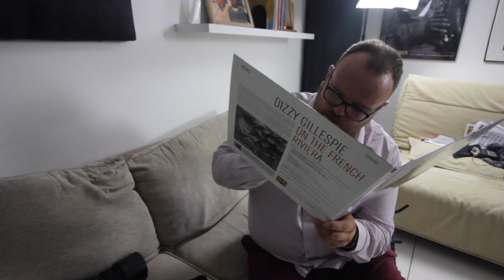results - how we keep getting 100%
Dan is an active ‘Vlogger’, (his YouTube channel now has over 8500 subscribers in twenty countries), and he enjoys photography, sport and most of all spending time with his young family.